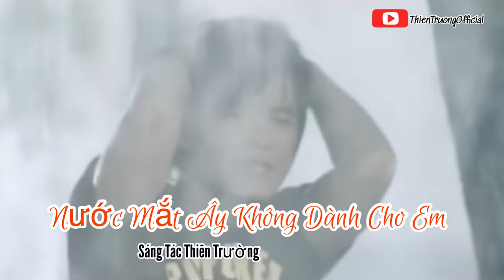Nước Mắt Ấy Không Dành Cho Em || Thiên Trường || Album Quá Khứ Một Cuộc Tình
➤ Danh Sách Bài Hát :THIEN TRUONG  OFFICIAL
Nước Mắt Ấy Không Dành Cho Em
Sáng tác Thiên Trường
Ca sỹ Thiên Trường